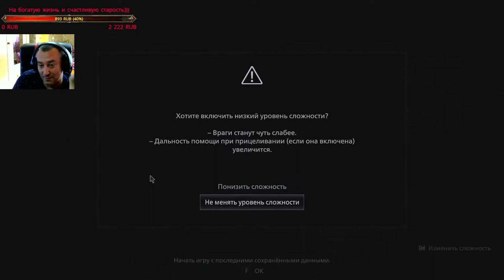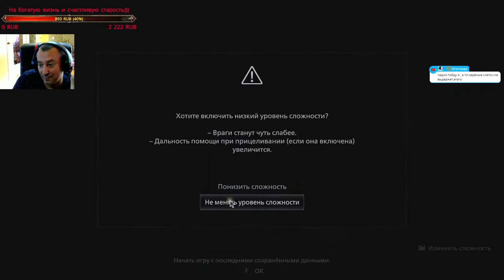Прохождение Resident Evil 8: Village — Часть 1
Желающим помочь в гривнах- карта Приват банк:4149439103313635

Rex Andrew
Огогонах
Александр Орлов
Andris dakstins
Slawok S
Костя REXXX257 Резников
Kalinhar
Сергей Ковалев
Андрей Онищенко
Андрей Зевс
Андрей Довгий
Сергей Кутузов
Сергей Головач
Клим-Ворошилов
TremmerT Che
Цезарь
Андрей Смирнов
Stage1 __
Алексей 4p0kEr Протасов
Playgame613
Роман Нурасов
Михаил
Дмитрий Мишкилеев
ТаТаРиН
Darius Mokšeckas
Роман Разоренов
Грешнёнок
Иван Христун
Dimastr 161
DBP DESIGN
Kappa Skill
Василий Киселев
Juriy Kalinin
Сергей Сергеев
Василий Игнашев
Maksym Abramenko
ДИМАНЫЧ
Дмитрий Ночовный
Aleksandr Gaidai
Playgame613

✋ХЕЙ, БРО✋